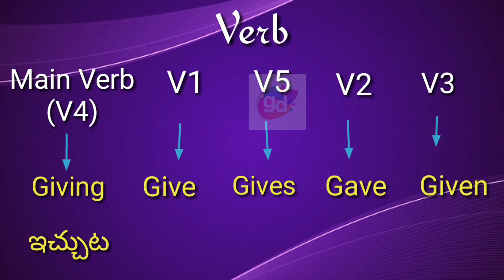Giving Verbs(V1,V2,V3,V4,V5) with Meaning||Googul Dictionary